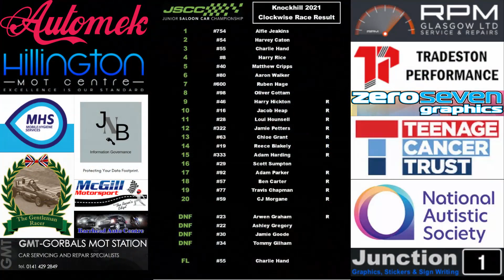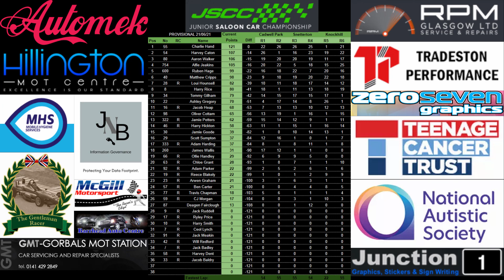JSCC Rounds 5&6 Knockhill | 19th/20th June | Guest appearance from Aiden Moffat!! (Kind of)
Hi everyone,

Welcome to Rounds 5 and 6 of the Junior Saloon Car Championship! Held at Knockhill on the 19th/20th of May.

This was only my 3rd ever competitive race weekend and I like to think, though i made mistakes, I took some good steps forward also.

I loved getting to race at my home circuit for the first time and getting to meet Aiden Moffat!!

I hope you enjoy the video as much as I enjoyed racing at this amazing track!!

See you back at Snetterton on the 2rd/4th of July. :)

As always a massive thanks to all my amazing sponsors, I would not be getting on the grid next weekend if it wasn't for the amazing support of companies like these, so please also show them some support through the links below.

If you would also like your business to get involved and have your logo on a Race Car, along with other benefits, please don't hesistate to get in touch!

My awesome sponsor links, please check them out and mention me when you use their unbeatable services: